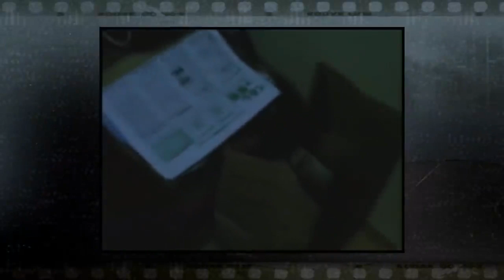7 Scary Videos You Should Not Watch Alone